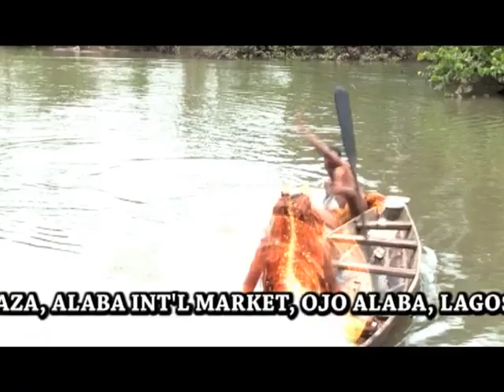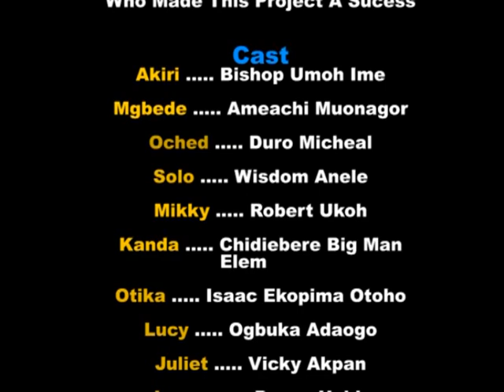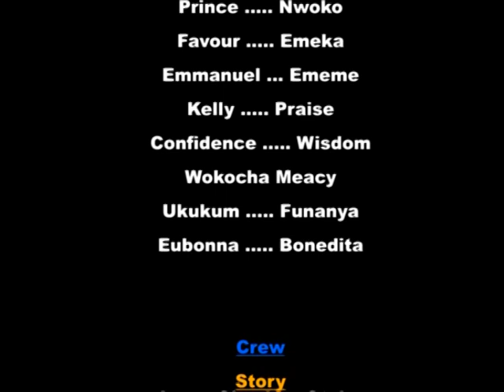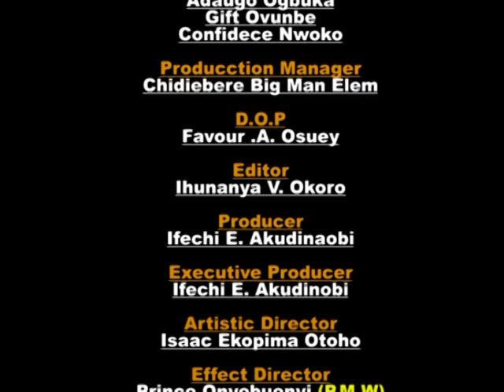Please No Single Woman Should Watch This Comic Movie Alone 2 - NIGERIAN MOVIES 2023 nollywood movie